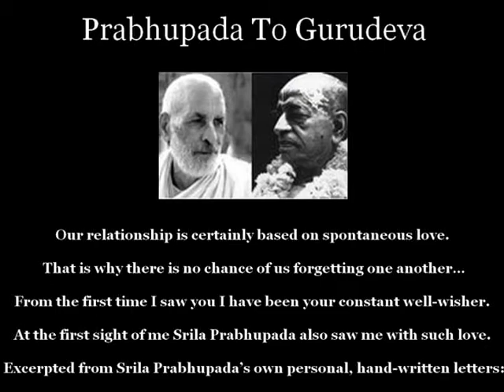The Magical Disappearance Past Time Of Srila Prabhupada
1999 in springfield virginia at Agraya prabhus house